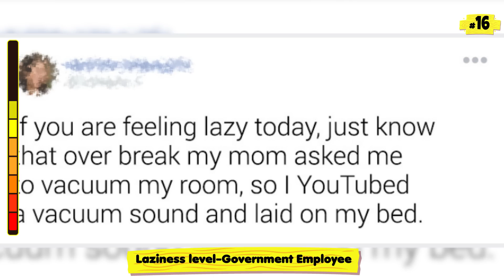People Call Me Lazy, I Call It Smart